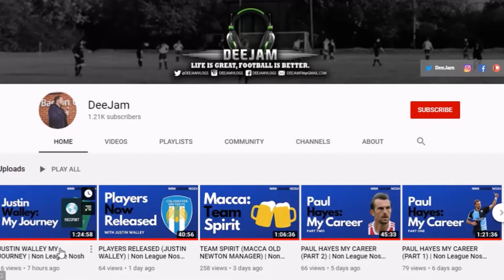MY IPSWICH CAREER (Dean Bowditch Podcast) | Bite Size Nosh (Podcast Highlights)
In this part of the podcast, Dean Bowditch discusses his career at Ipswich Town. From going through the youth ranks, to his debut against Norwich City, the hat trick against Watford, loans spells away and eventually being released